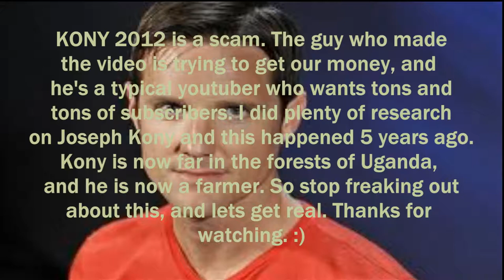KONY 2012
KONY 2012 is a scam